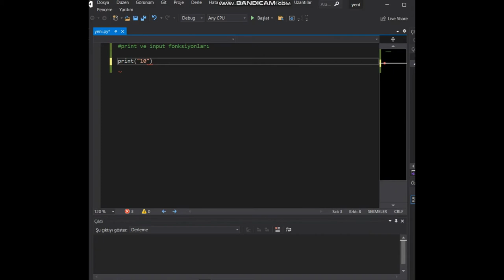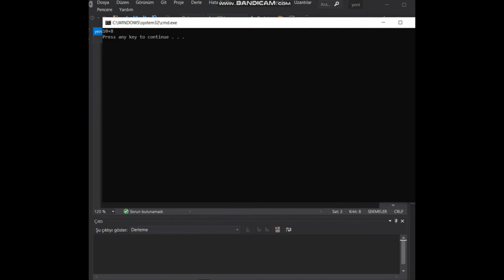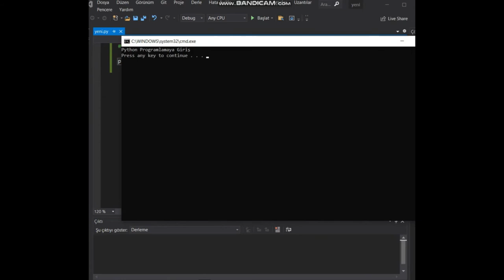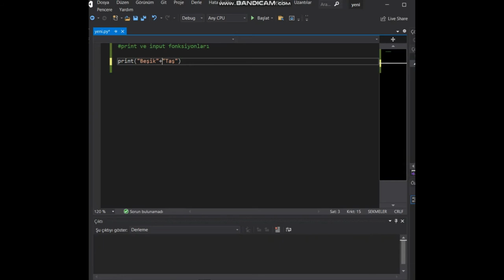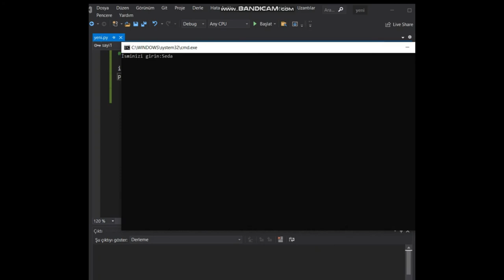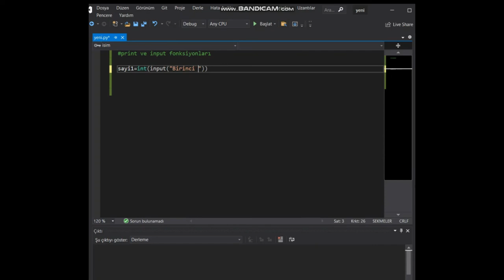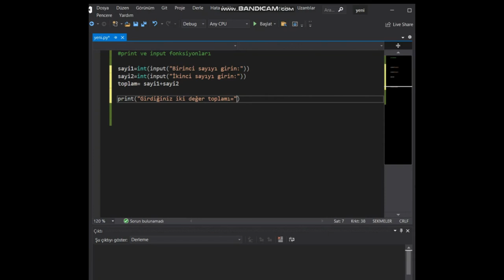Python Programlamaya Giriş - Print() ve Input() Fonksiyonları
Bu videoda Python Programlamaya Giriş kapsamında Python'da print() ve input() fonksiyonları anlatılmıştır. İyi seyirler.
Hazırlayan: Seda YORULMAZ